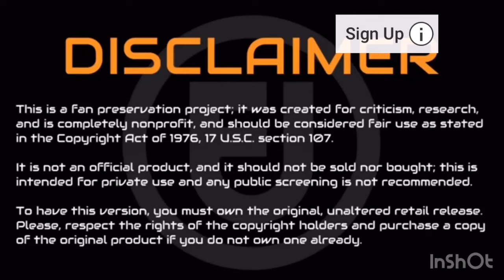How do I feel about 21 Savage comments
Hey family and friends thanks for your support please donate to help my YouTube channel grow donate here 👉👉👉👉👉👉$billionaireCharlie ) my cash app it will really be appreciate please write me if you love to talk to me I really enjoy Conversation with new people email is I will be Waiting on your email place don’t forget to support me lots of great information for you come check me out friend

•How to write, publish, & sell your own OUTRAGEOUSLY Profitable eBook in as little as 7 days – even if you can’t write, can’t type and failed high school English class!”

•IF YOU WANT TO ENJOY THE GOOD LIFE: MAKING MONEY IN THE COMFORT OF YOUR OWN HOME WITH JUST YOUR CAMERA AND LAPTOP, THEN THIS IS FOR YOU!

•Now you can learn the fast track system used by a world class photographer and videographer to
shoot, direct, and produce any type of video, regardless of your current skill level.

•Never Seen Before! This Smart And Easy To Use Software Is Helping Forex Traders To Increase Their Profitability With Any System.

•My Amazon store come shop with me best experience you will ever have all Products are brand new very amazing prices on everything just click here to get started I really appreciate and love your support friend

•Billionaire Charlie let’s get healthy together
1. Organic Earth Body Cell Food (8 Ounces) Irish Sea Moss Bladderwrack Burdock Root Powder Wildcrafted Alkaline Supplement 70 Servings
2. Organifi: Sunrise to Sunset Power Box (9.5 Oz. Each) - Superfood Powder - Green Juice, Red Juice, Golden Milk- 30 Day Supply - Made to Boost Metabolism, Natural Energy, and Sleep - Organic and Vegan
3. Organic Sea Moss Plus -Super Cell Food - Wildcrafted Organic Irish Sea Moss Bladderwrack Burdock Root Pills - 100% Natural, Vegan, Non-GMO, No Fillers - 60 Capsules - Cell-Food Alkaline Supplements
4. Amazing Herbs Cold-Pressed Black Seed Oil - 16oz
5. Essentia Water; 20-oz. Bottles; Case of 24; Ionized Alkaline Bottled Water; Electrolyte Infused for Smooth Taste; pH 9.5 or Higher; 99.9-Percent Pure, Overachieving H2O for the Doers and Believers
6. DR. SEBI: A Natural Approach & Dieting Guide to Reverse Disease, Detox the Liver & Regain total Health through Dr. Sebi's Alkaline Diet
7. How One Woman Discovered the Female Fat-Loss Code
8.GET YOUR CUSTOM KETO

•Sebi Detox Cleanse - Advanced Detoxification Support - Detox The Entire Body Starting with The Gut - Help Remove Toxins - Inspired by dr sebi Products - Detox Cleanse Weight Loss - Keto Detox Cleanse

•Original Himalayan Crystal Salt Stones for Sole 2.2lb (1kg) - Increase Hydration, Energy, Vibration, Cellular Communication and Replenish Electrolytes with 84 Trace Minerals